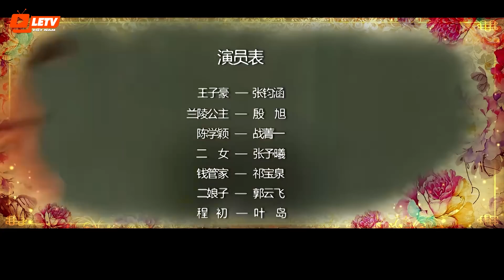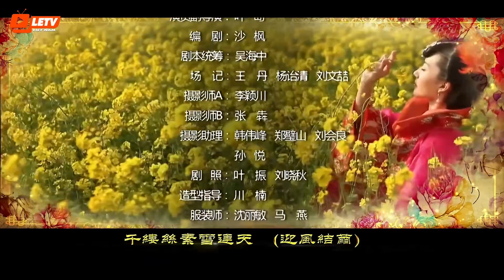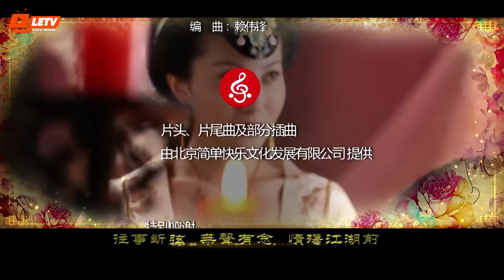Thuyết Minh Phim Xuyên Không Trung Quốc 2023 | MỸ NAM ĐƯỜNG TRIỀU - TẬP 4 | Phim Hay 2023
Phim kể về câu chuyện đầy hài hước và lãng mạn của Vương Tử Hào sau khi xuyên không từ hiện đại về thời nhà Đường.